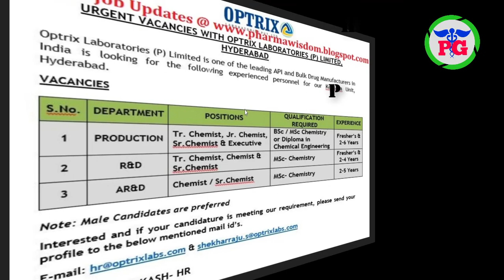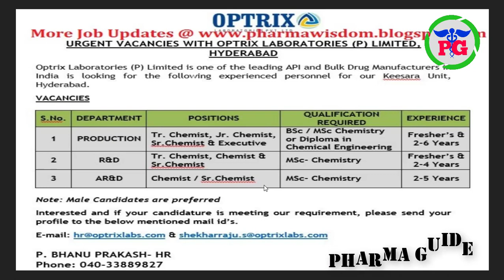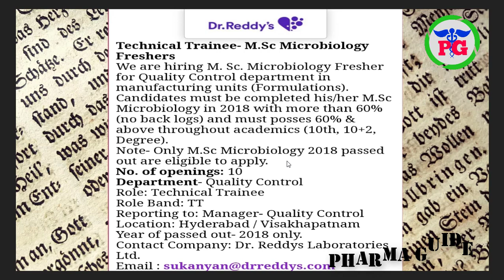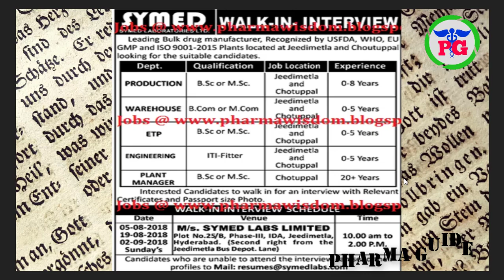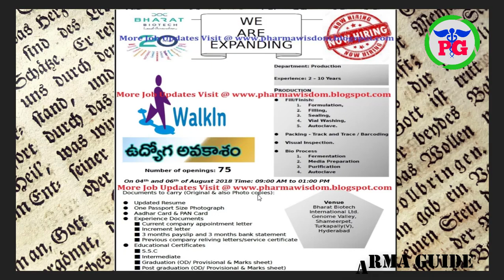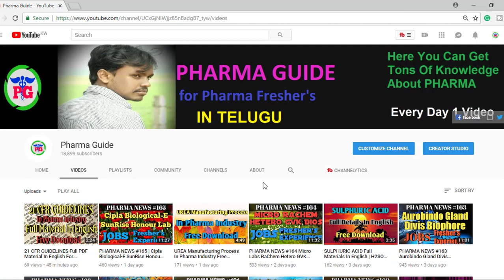PHARMA NEWS #166 Dr Reddy's Optrix Bharat Biotech Symed Pharma Jobs For Freshers & EXP| Pharma Guide